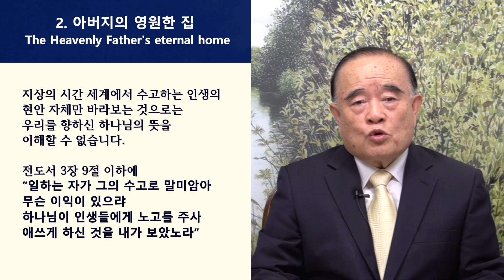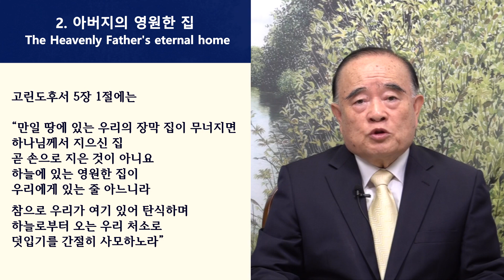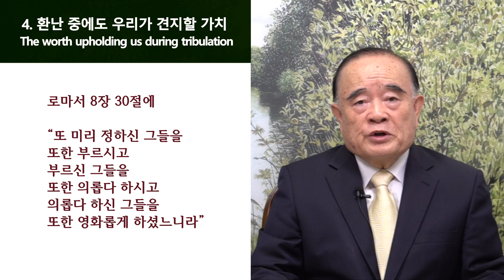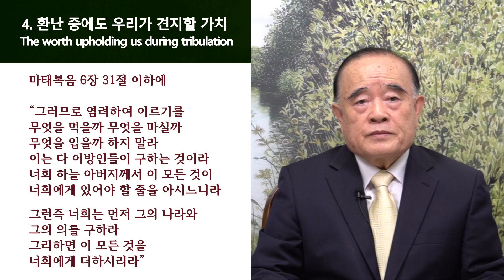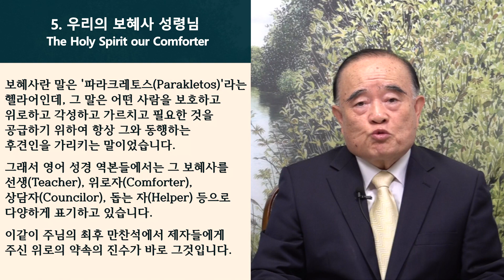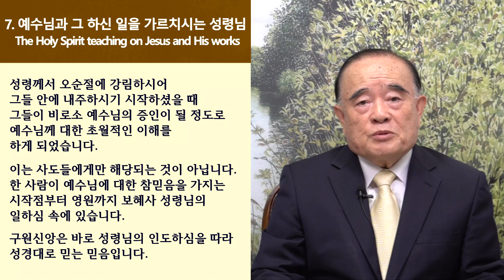영생이란 무엇인가 설교 시리즈 15.영생 얻은 자의 위로 (The comfort of the one who has eternal life)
예수님을 믿음으로 말미암아 영생 얻은 사람은 영생 그 자체만으로도 늘 행복하고 감사하고 기쁨에 겨워야 마땅합니다.
자주 말씀드린 것처럼 영생 얻은 사람은 온 우주 전체를 자기 소유로 삼은 사람보다 더 큰 기업을 받았습니다.
하나님을 아버지로 예수님을 자기의 영원한 중보자로 모시고 있는 사람이 바로 그 영생 얻은 하나님의 자녀들입니다.
천지 우주 만물은 다 결국 때가 되면 뜨거운 불에 녹아지고 풀어져 소멸될 것입니다.
그러나 영생 얻은 이들은 오직 새 하늘과 새 땅을 물려받게 되어 있습니다.
그러니 영생 얻은 자는 그 자체만으로도 충분하고 완전한 위로의 샘을 가지고 있습니다.
그러나 영생 얻은 자가 지상에 있는 동안에는 아직 자기에게 주어진 권리를 충분하고 완전하게 쓰지 못한 상태에 있습니다.
그리고 여러 가지의 환난과 곤고의 깊은 늪지대를 건널 처지에 있습니다.
그 사실을 너무나 잘 아시는 하나님께서 자기 자녀를 위로하는 방식을 아는 것은 우리에게 매우 유익합니다.
예수님과 최후의 만찬을 들던 제자들은 예수님의 말씀을 통하여 선명하지는 않으나 금방 큰일이 자기들 앞에 벌어질 것을 예감하며 크게 근심하고 있었습니다.
그때 우리 주 예수님께서 최후의 만찬석에서 제자들에게 하신 강화의 말씀 속에서 우리는 예수님의 위로의 방식을 발견합니다.
그것이 무엇입니까
그 하나는 아버지의 영원한 집이 그들을 위하여 예비 되어 있다는 사실입니다.
 요한복음 14장 1절 이하에
 “너희는 마음에 근심하지 말라 하나님을 믿으니 또 나를 믿으라
내 아버지 집에 거할 곳이 많도다 그렇지 않으면 너희에게 일렀으리라 내가 너희를 위하여 거처를 예비하러 가노니
가서 너희를 위하여 거처를 예비하면 내가 다시 와서 너희를 내게로 영접하여 나 있는 곳에 너희도 있게 하리라”
다른 하나는 성령께서 그들 안에 보혜사로 일하신다는 것입니다.
요한복음 14장 16절 이하에
“내가 아버지께 구하겠으니 그가 또 다른 보혜사를 너희에게 주사 영원토록 너희와 함께 있게 하리니
그는 진리의 영이라 세상은 능히 그를 받지 못하나니 이는 그를 보지도 못하고 알지도 못함이라 그러나 너희는 그를 아나니 그는 너희와 함께 거하심이요 또 너희 속에 계시겠음이라”
실로 예수님께서 제자들을 위로하려고 제시하신 그 두 큰 요점은 영생 얻은 성도에게 큰 위로의 샘입니다.

그러므로 이 예수님의 방식을 주목하며 두 큰 요점을 놓치지 않는 것이 성도만 가질 수 있는 지혜입니다.
한 사람이 예수님에 대한 참믿음을 가지는 시작점부터 영원까지 보혜사 성령님의 일하심 속에 있습니다.
구원신앙은 바로 성령님의 인도하심을 따라 성경대로 믿는 믿음입니다.